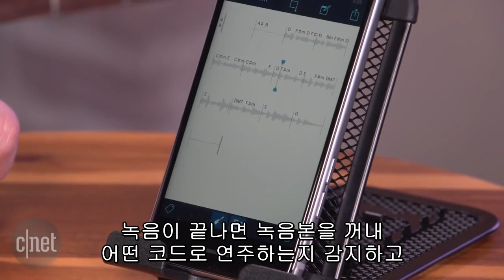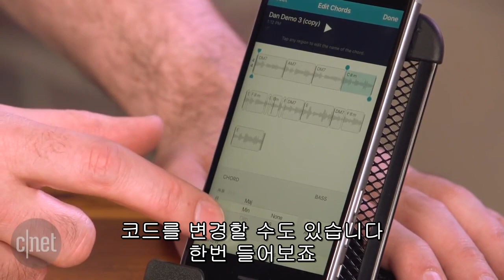애플 뮤직메모 "아이폰만 있으면 데모곡도 순식간에⋯"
애플이 새롭게 선보인 뮤직 메모 앱을 소개한다. 이 앱은 뮤지션이나 작곡가를 포함해 누구나 쉽게 음악 작업을 할 수 있게 떠오르는 아이디어를 기록할 수 있는 앱이다.

흥미로운 점은 녹음된 소리를 분석해 자동으로 코드를 생성해줄 뿐만 아니라 가장 알맞은 베이스 반주와 드럼이 생성된다. 간단한 흥얼거림이나 악기 연주로도 하나의 곡을 완성할 수 있는 것이다. 무손실 음원으로 추출할 수 있으며 개러지밴드나 로직으로 연동할 수도 있다.